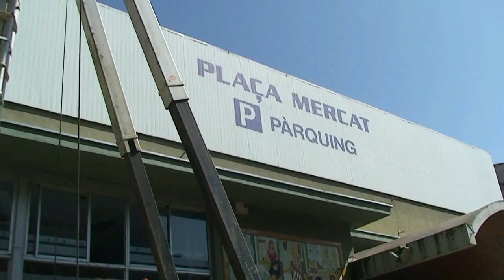Els murals de ceràmica de la Plaça Mercat d'Olot estan ben guardats a l'espera d'una nova ubicació